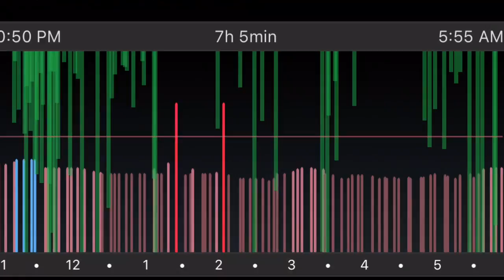Day 3 of 40 religious fast blog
For religious reasons I am fasting for 40 days and 40 nights and this is my personal blog showing how I feel and what goes on scientifically showing my face, waist and weight